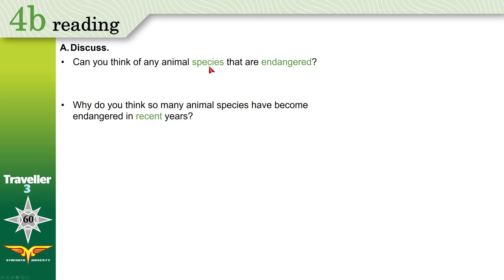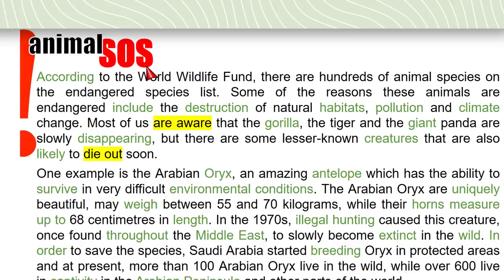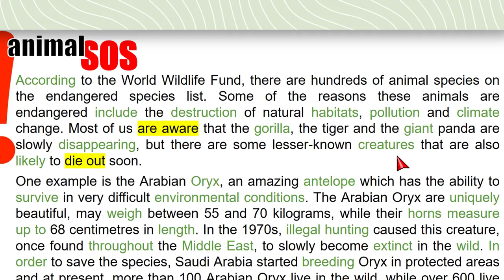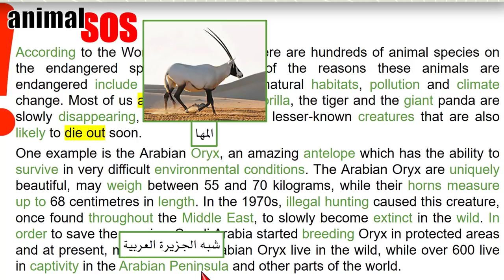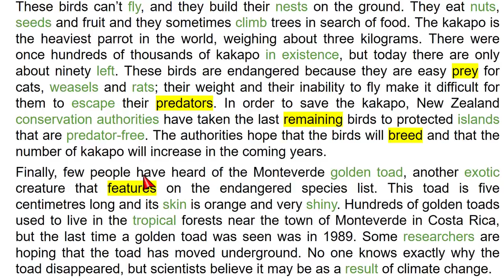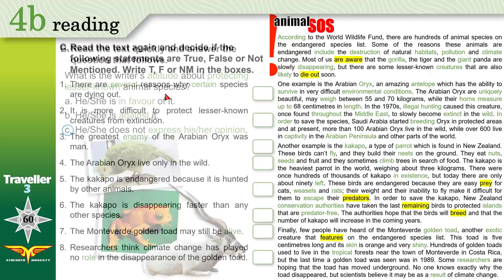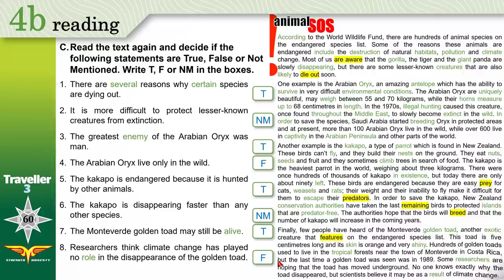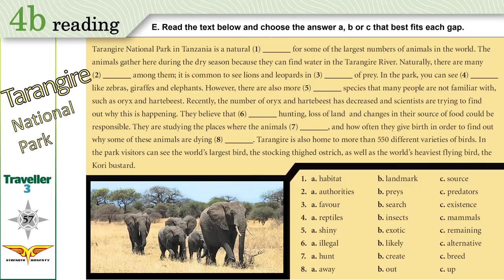Traveller 3 4b reading + Workbook A,E